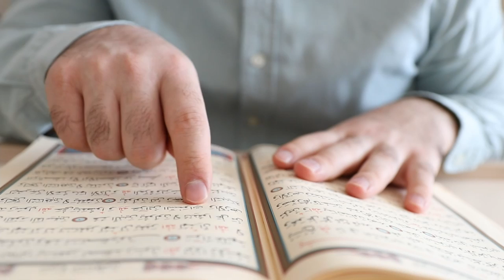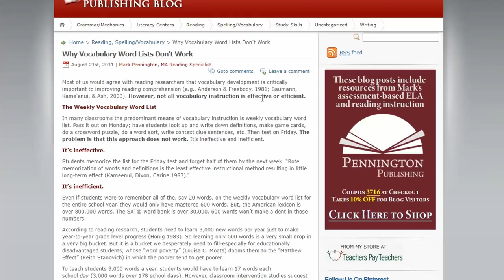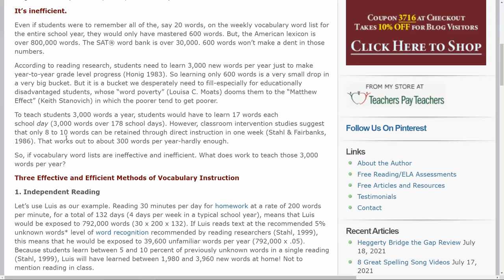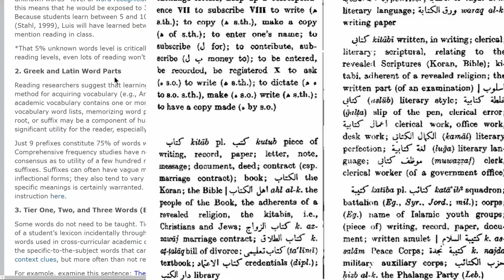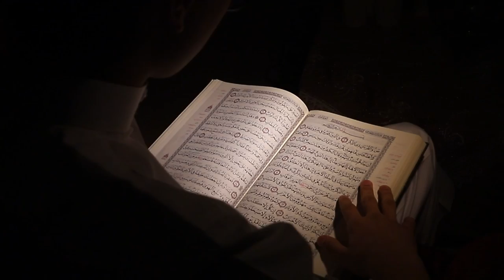Memorizing Arabic vocabulary from Lists!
We talk about how just memorizing vocabulary from lists is not efficient in the long run!

00:00 Intro
00:41 Memorizing Vocabs is good for Qur'an
01:31 Article - Why vocab lists don't work?
03:05 Reading helps you to get exposed to more vocabs!
04:21 Learning Roots of Arabic Words helps you a lot!
04:32 You will hate reading in the beginning!
05:00 Voracious Reading is the key!
05:10 There is no right way to learn a language!
05:37 Conclusion

Jazakallahu Khair